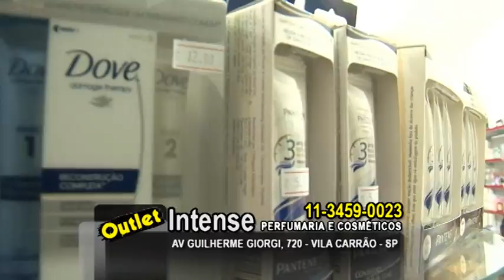01 INTENSE PERFUMARIA